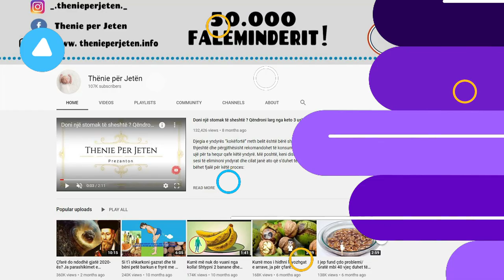Te gjithe e keni ne oborr kete lule por Çaji i saj kuron problemin tuaj me te madh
Çaji i lulerradhiqes ofron një alternativë të shkëlqyer e pa kafeinë për njerëzit që kërkojnë gjallëri dhe energji gjatë ditës. Për shembull, rrënja e bimës mund të piqet dhe me të mund të bëhet një çaj. Fillim i mbarë për rënien nga pesha. Disa studime kanë zbuluar se lulerradhiqja është efikase për rënien në peshë. Çaji i petaleve dhe gjetheve të lulerradhiqes është shumë i pasur me kalçium, hekur, kalium, vitaminat K, A dhe B6.

Dandelion tea offers a great, decaffeinated alternative for people looking for vitality and energy during the day. For example, the root of the plant can be roasted and made into a tea. Good start for weight loss. Several studies have found that dandelion is effective for weight loss. Dandelion petal and leaf tea is very rich in calcium, iron, potassium, vitamins K, A and B6.